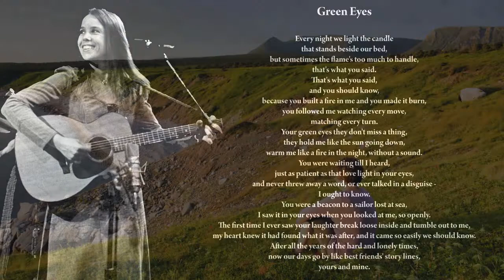Tribute to Kate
Some of our Outdoor Photos during 2019 with the music of Kate Wolf in the background. I do not have the rights to the Music,